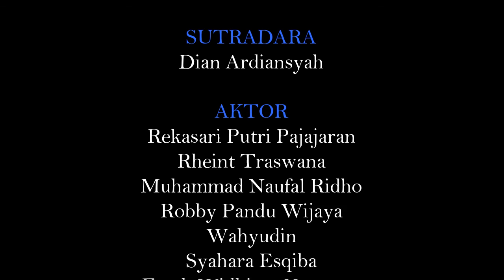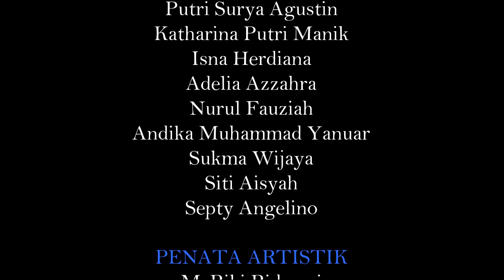"PERTUNJUKAN TEATER" Festival Teater Remaja ISBI Bandung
PERTUJUKAN INI DI IKUTI OLEH SEMUA KOMUNITAS TEATER DI JABAR DAN BANTEN, PERTUNJUKAN INI DILAKUKAN SELAMA SATU MINGGU DAN BANYAK PERTUNJUKAN YANG BAGUS, DAN KALI INI PERTUJUKAN KOMUNITAS TEATER SSW SMAN 8 KOTASERANG DARI BANTEN YANG BERJUDUL RENJANA